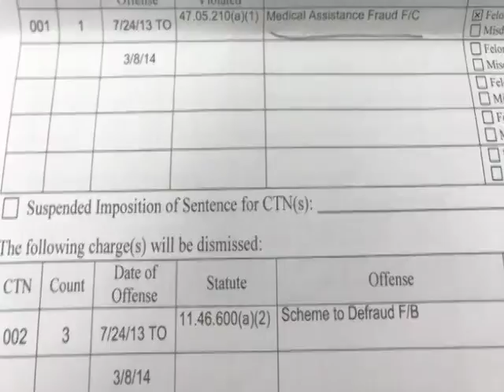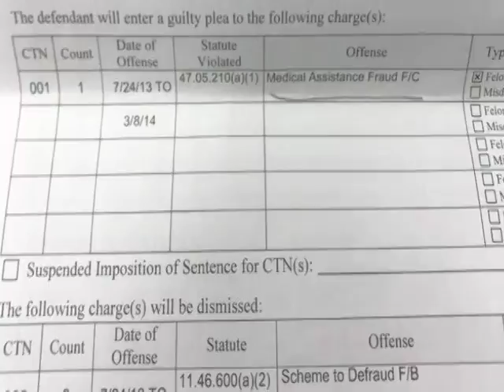Wife of detained Pinoy speaks out